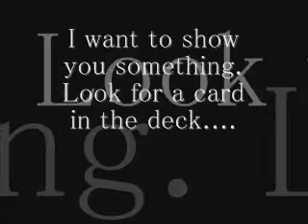Mat, Cyprus (105180)